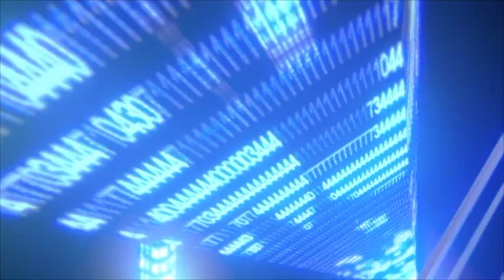LE MYSTÈRE SUR L'APPEL DE SAMUEL PAR DIEU Évangeliste Pathy Vanza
LE MYSTÈRE SUR L'APPEL DE SAMUEL PAR DIEU
Évangéliste Pathy Vanza
ASSEMBLÉE DES ÉLUS DE PARIS.
3 Rue Danton 94190 Villeneuve-Saint-Georges
Île de France / France